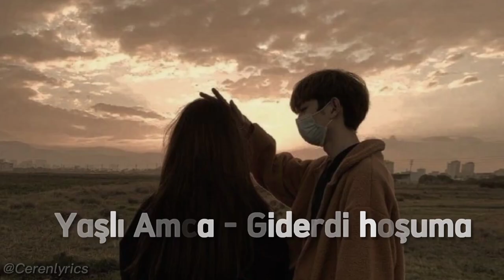Yaşlı Amca - Giderdi hoşuma (speed up)